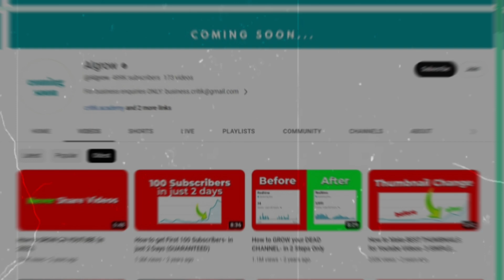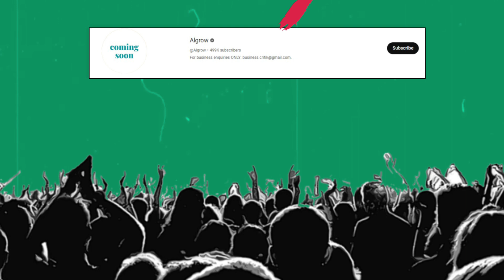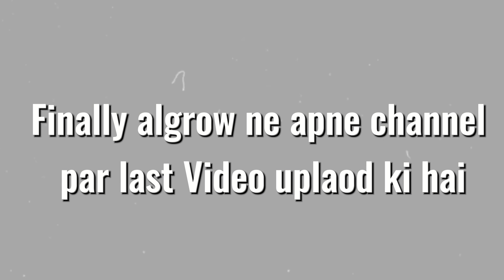Why @Algrow Chanel Dead & left YouTube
Disclemar ◆◆

Why algrow left youtube l How algrow channel dead

Your Quary ◆◆

Why algrow left YouTube
why algrow leave youtube
How algrow channel dead
why algrow channel dead
algrow the end
algrow dead channel
algrow dead
algrow channel analysis
algrow dead coming soon
How to grow dead YouTube channel
why algrow will dead soon
why algrow going to Dead soon
why downfall algrow